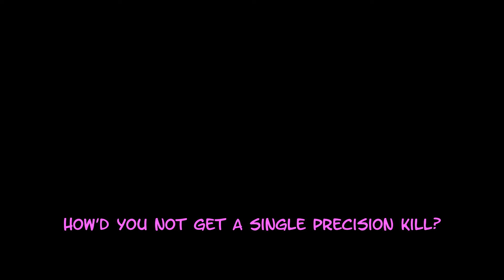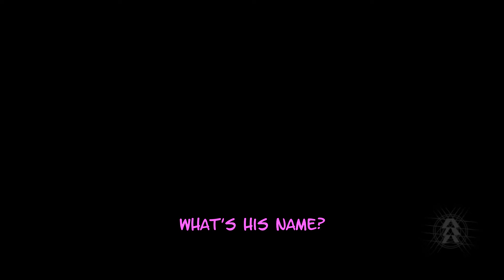The Realm Responds To Your Ratchet Actions | Destiny 2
Back on this kids game to suffer some more. On our new, not Thanos inspired characters, we tackle the Prophecy dungeon as a 2 man team, with an inside agent sabotaging all of our efforts. How will our wicky wacky crew get through the content now? monkaS